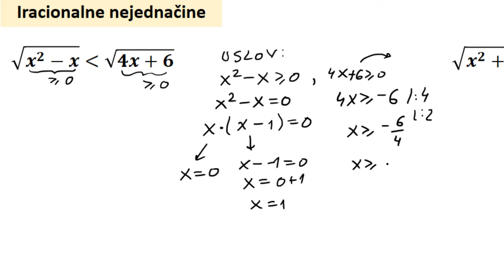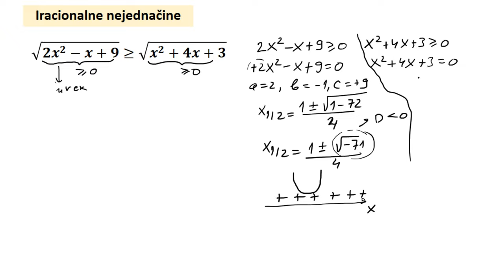Iracionalne nejednačine zadaci